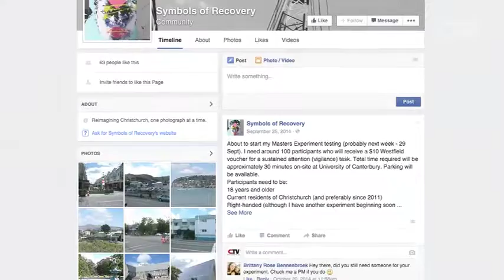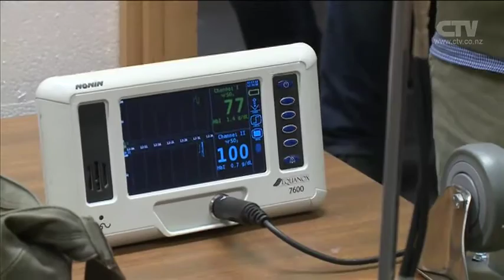CTV News Story - Rebuild Pics Playing On Canterbury Psyche